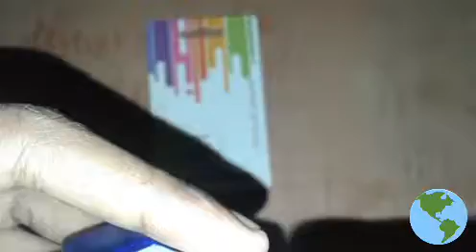intel 2h20-4crd-1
tec chanal